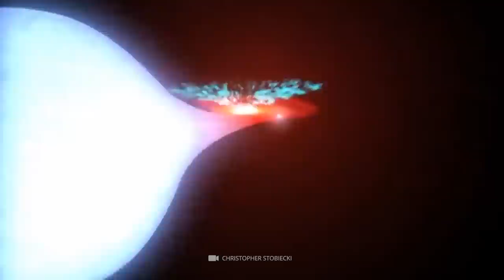Scientists Reveal! How Dangerous Is the Black Hole Closest to Us?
Another mind-blowing documentary asks, “How Dangerous Is the Black Hole Closest to Us? Scientists Reveal!” Do you ever ponder where the nearest black hole to Earth is located? In this video, we'll examine the most recent findings about the scientific explanation for this astronomical event. We'll look into the origins of black holes, their peculiar behavior, and the nearest black hole to Earth. Some mind-boggling ideas scientists have discovered about this mysterious natural force will astound you. The discoveries made by scientist about the SS 433, our fifth black hole will leave you perplexed. Stay with me to the end of this video and learn more about our Milky Way.